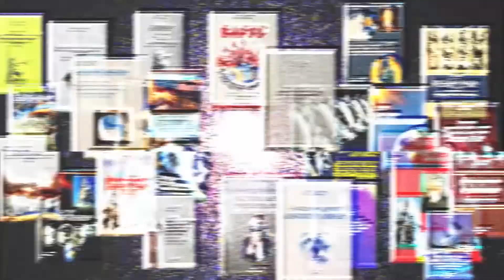Субетто Александр Иванович. Лекция 4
Цикл лекций Субетто Александра Ивановича
на тему: «Ноосферизм – новая идеология и стратегия эволю-ционного прорыва России и человечества в XXI веке»
Лекция 4: Свобода или Ответственность за всё, что мы творим на Земле? На пути к новой, ноосферной науке об управлении